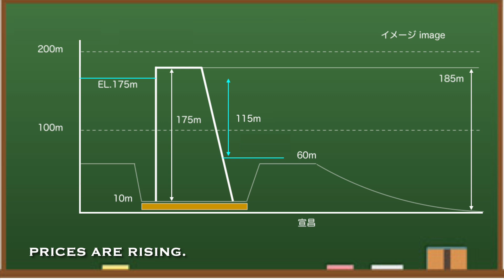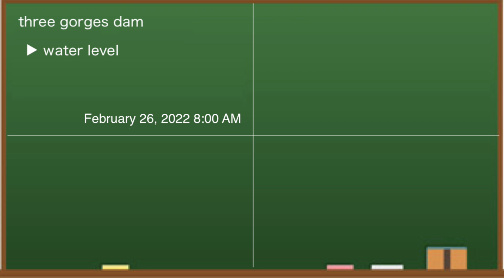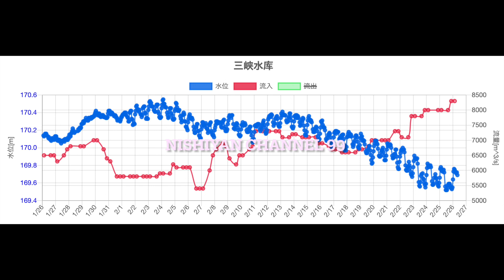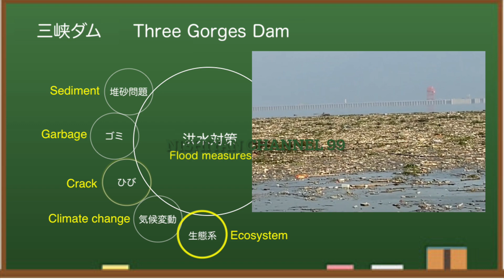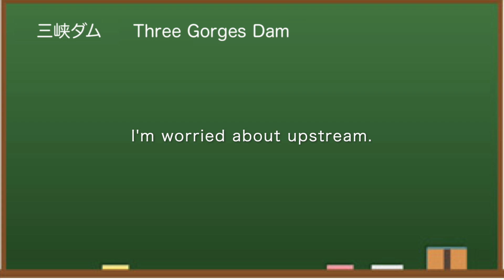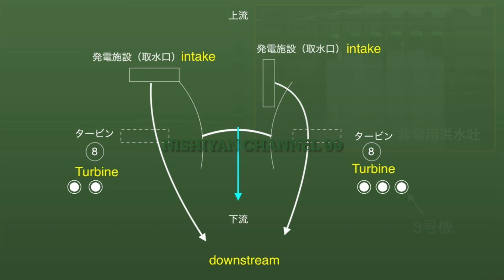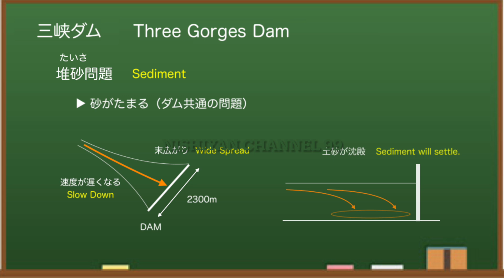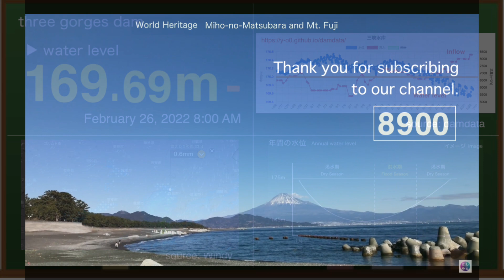China Three Gorges Dam ● Big release has begun. ● Latest Information February 26, 2022 ●chinaflood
The Three Gorges Dam (China) is one of the largest dams in the world in terms of its size and hydroelectric power generation. But it's dangerous. There was a time when it was said that it might collapse, but it still exists today. We will tell you the latest information on the Three Gorges Dam.

This is the latest information on the Three Gorges Dam in China, which is not reported in the media at all.Russia's invasion of Ukraine has finally begun amid the attention of energy issues around the world.President Putin started the war, nationally approving part of Ukraine and proclaiming peacekeeping.On the other hand, President Biden has only imposed sanctions and has no effect.Where did the strong America go?These uncertainties have led to soaring fuel prices and rising prices for everything.For this reason, the importance of renewable energy, especially hydropower, is drawing attention.

Meanwhile, the Winter Olympics have ended.It was full of problems in multiple competitions, including mysterious judgments, equipment failures, doping, and the harmful effects of artificial snow.In terms of a celebration of peace, it was a failure point.

Some of the numbers they publish to the world are suspicious.So I check the numbers that come out and watch the difference.Today, I would like to tell you more about the current situation of the Three Gorges Dam.

At 8:00 am on February 26, local time, the water level at the Three Gorges Dam is 169.69 meters.Compared to yesterday, it is almost the same level.In the cross section of the dam, the water level is around here.This may be the situation in the field.

When I checked the discharge of the Three Gorges Dam at 8:00 am, it was 6,700 cubic meters per second.Therefore, it is estimated that the power generation status is about 23%.

◆ Favorites

◆ Recommended books
Three Gorges Dam: Environmental Monitoring Network and Practice

◆Information
damdata